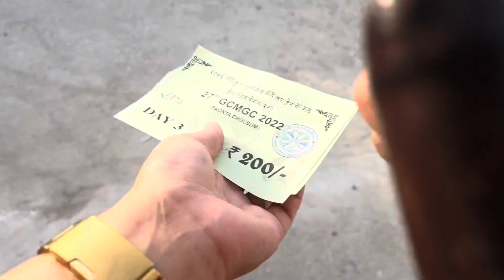27th GCM// Sakya Puruwala Vs Delhi Samyeling